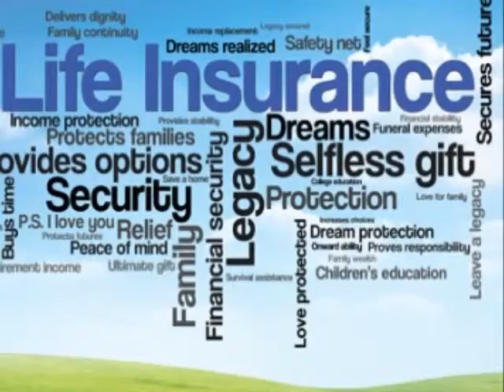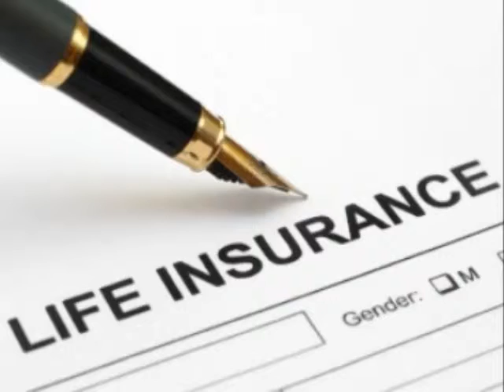Level Term Life Insurance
To find out more about CreditNowUK, its products and services,